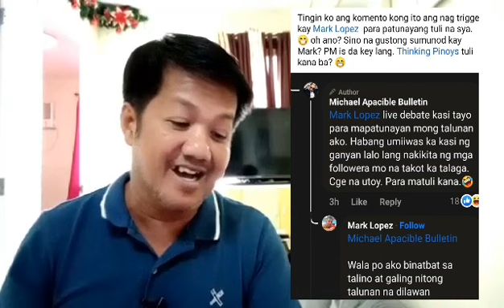WALANG IBANG PUNTO KUNDI TALO SI LENI, PAHIYA TULOY